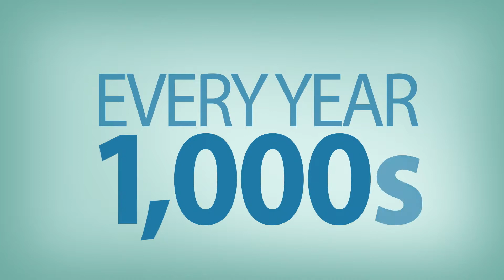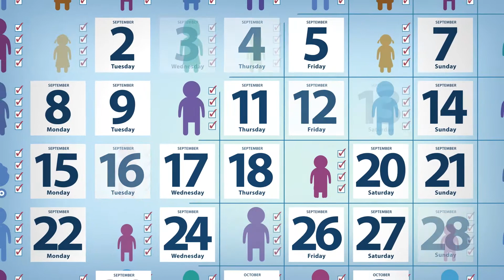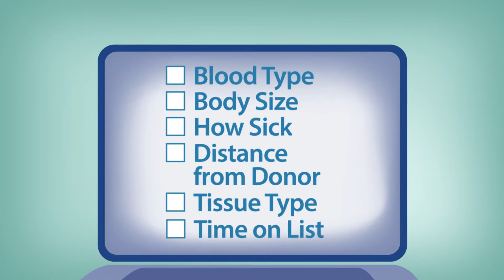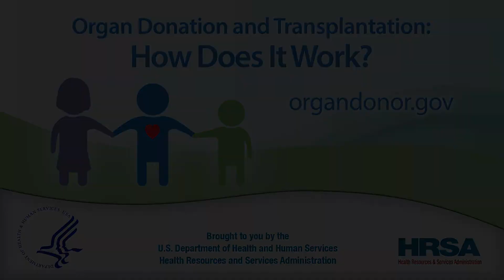Organ Donation - How Does It Work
This video was produced by the US Department of Health and Human Services Health Resources and Services Administration.